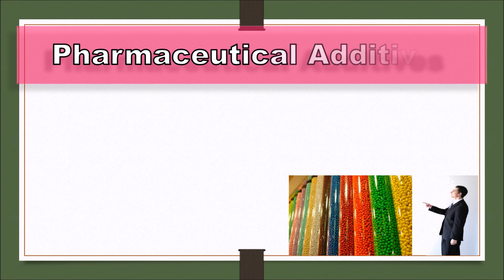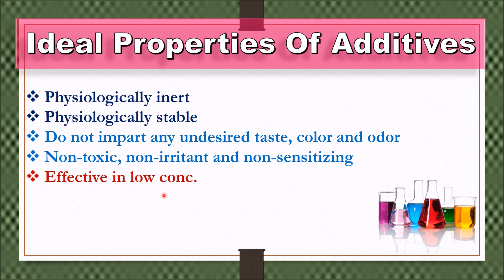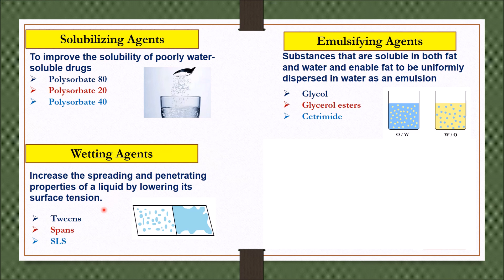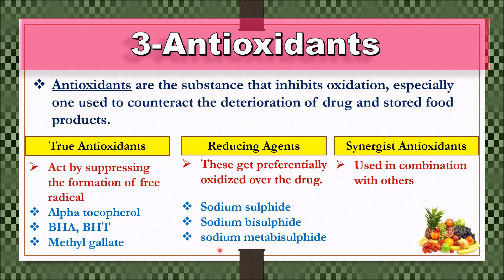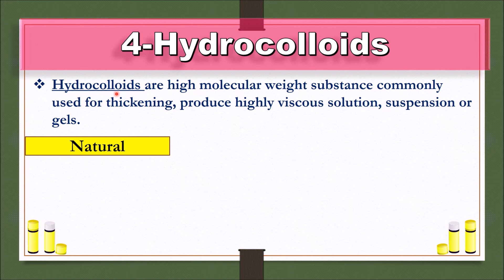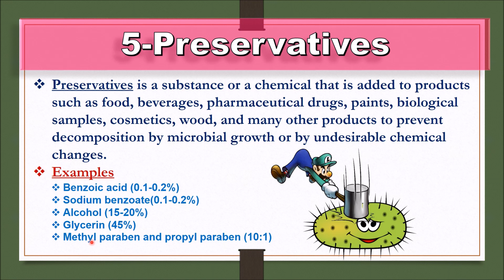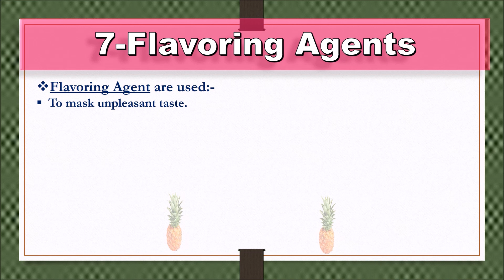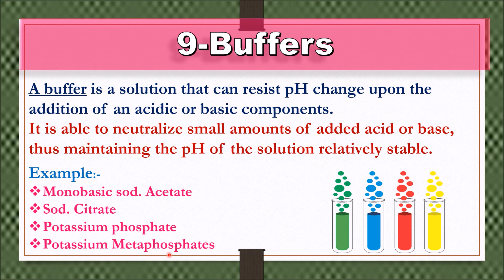Pharmaceutics CH-9 | Pharmaceutical Additives | Pharmacy Online Lecture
In this video , we have discussed about Pharmaceutical additives for liquid dosage form | Pharmacy Online Lecture-9 | In Hindi | हिंदी में
We tried to prepare the best content for you so watch the video until the end.